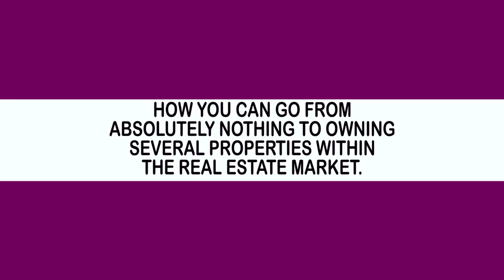Coach Chudi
Everyday is a privilege to get things right and acquire more knowledge.

We learn everyday and @middlechase we don't get tired of sharing new ideas and innovations.

Let's help you on how to build a personal economy with real estate on the 11th July, 2019. Registration is FREE and very important as the seats are exclusive.